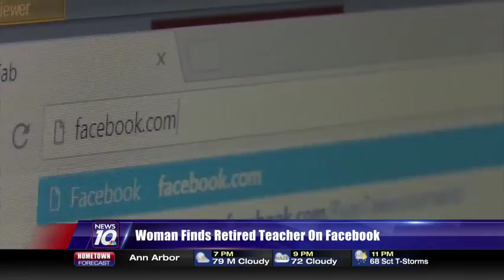A Facebook Find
Facebook helps Student connect with retired teacher -